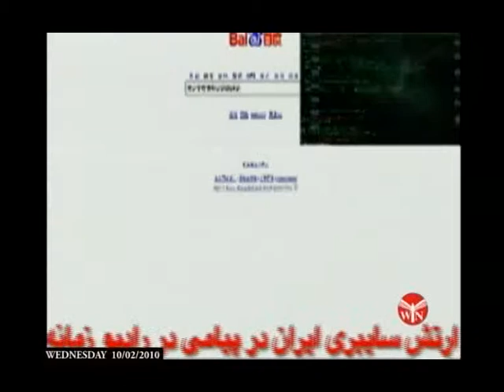HIGHLIGHT of the WINTV programmes - 10/ FEB/ 2010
خلاصه ای از برنامه های شبکه جهانی واشنگتن با مدیریت دکتر بهروز بهبودی
 که در حمایت از جنبش اعتراضی مردم ایران در سال 1388 با اهداف ، پیشبرد دموکراسی در ایران
و دسترسی سریع به اخبار صحیح  ، فعالیت می نمود
10/feb/2010